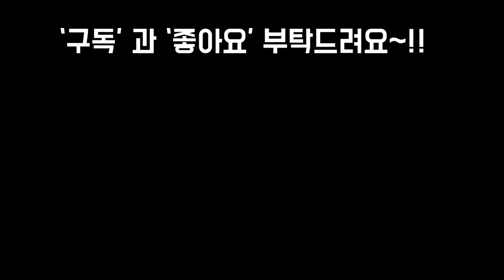1월다육관리와 고사홍,모스폴덴,창나탈리나,정야금,창립스틱,복랑이등SUCCULENTS